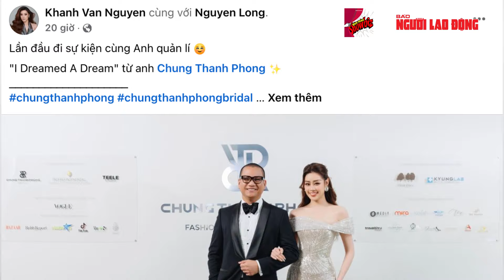Hoa hậu Khánh Vân lần đầu công khai chồng sắp cưới 46 tuổi | Vén màn showbiz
Khánh Vân lần đầu cùng bạn trai 46 tuổi dự sự kiện sau khi công khai yêu đương.

* Thực hiện: Kim Ngân